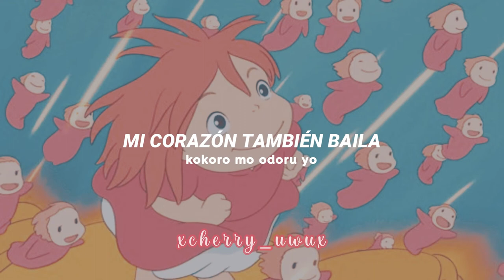Gake no Ue no Ponyo • Fujioka Fujimaki and Nozomi Ōhashi • Ponyo • End • Sub.español • Lyrics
ᵛ ᵉ ʳ ˢ ᶦ ᵒ ᶰ ᶜ ᵒ ᵐ ᵖ ᶫ ᵉ ᵗ ᵃ

❐│ ೖ୭I N F O R M A C I Ó N
🇦🇳🇮🇲🇪 : Gake no Ue no Ponyo
🇮🇳🇹🇪🇷🇵🇷🇪🇹🇪 : Fujioka Fujimaki and Nozomi Ōhashi

Es el  tema de cierre de la pelicula Gake no Ue no Ponyo . Este tema dura 2:43. Se estreno el 19 de julio de 2008.

｜➢Si les gusto el vídeo te invito a:
❍Comentar que otra canción te gustaría que hiciera y así el canal sea más de su agrado.